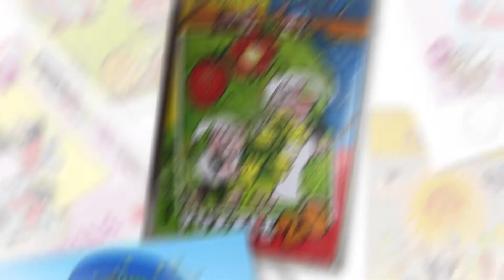Puzzle Krecik, Żwirek i Muchomorek, Dinozaury i inne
Sklep internetowy Czeski Market.